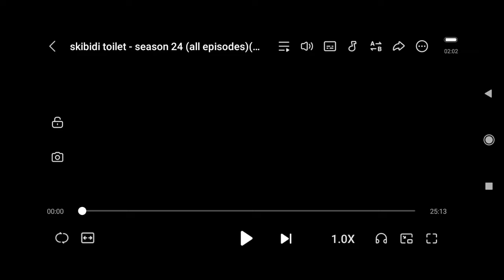REACCIONÓ A SKIBIDI TOILET TEMPORADA 24😎🚽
Hola gente de Youtube en esta ocasión reaccionaré a skibidi toilet temporada 24